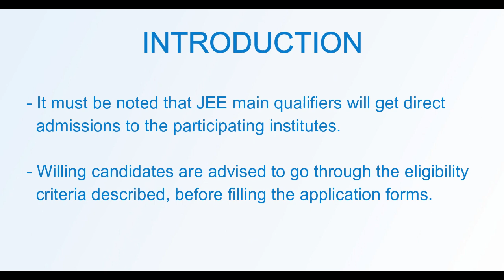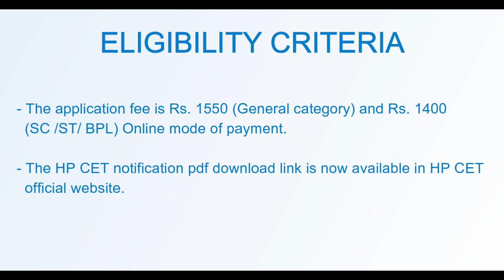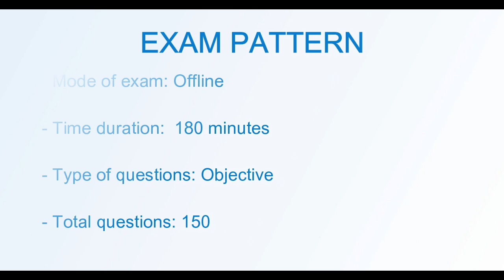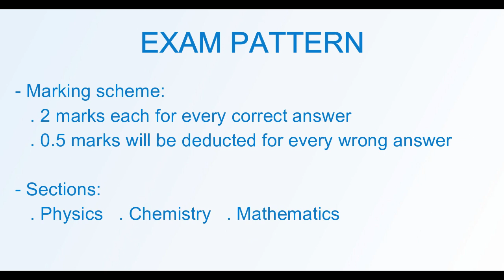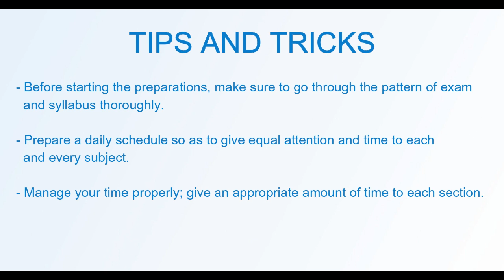All about HPCET | Get details about HPCET Eligibility, Pattern, Preparations | HP University Test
This video is about the HPCET (Himachal Pradesh Technical University Common Entrance Test), check out the details about HPCET Eligibility Criteria, Exam Pattern, HPCET Preparation Tips, and Tricks. If you are willing to appear for the HPCET exam, do refer to our HPCET playlist for all the information.

HPCET conducted by Himachal Pradesh Technical University. On the basis of the scores in JEE Mains and HPCET, the candidates will be eligible to get admissions. JEE mains candidates will get direct admissions to the participating institutes.

The time duration is 180 minutes. This exam has 3 sections. The candidate should practice more & more mock tests to crack exams.

Also, don’t forget to visit our discussion forums and interact with other students and qualified personnel-https
admission-in-b-tech-test/forum